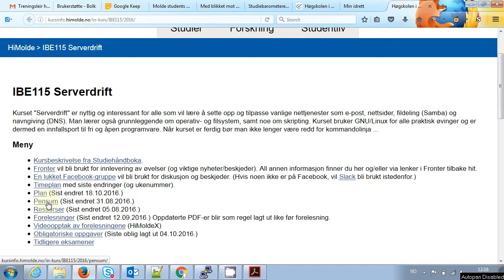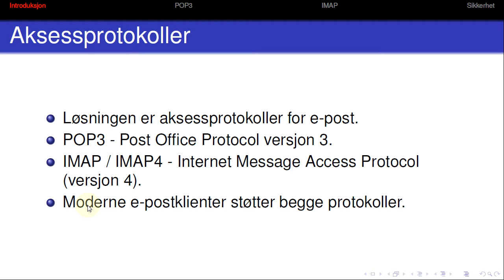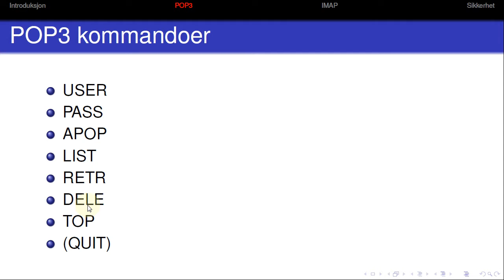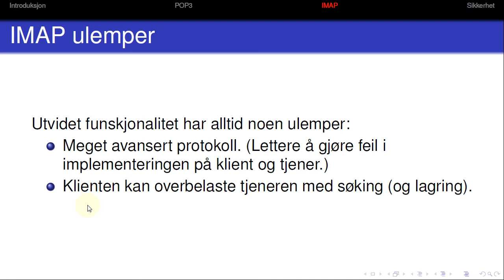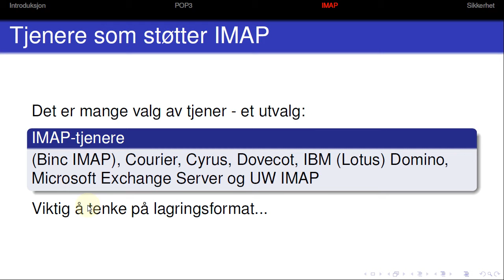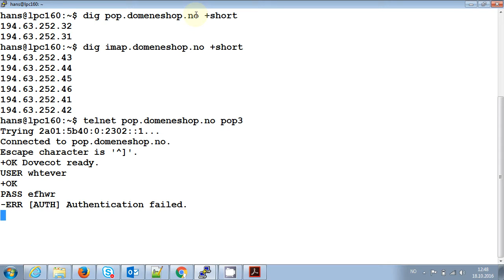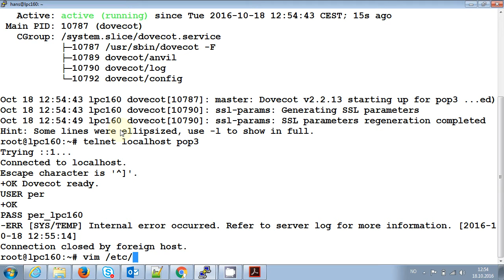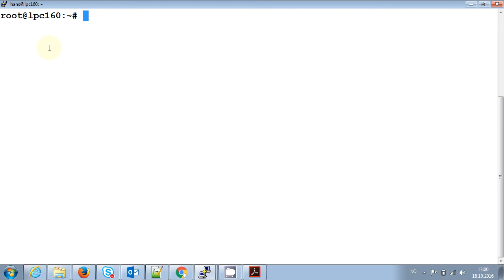114 Forelesning IBE115, 18. okt. 2016